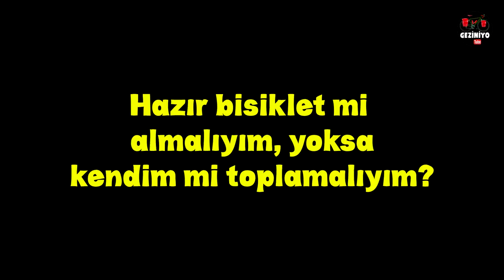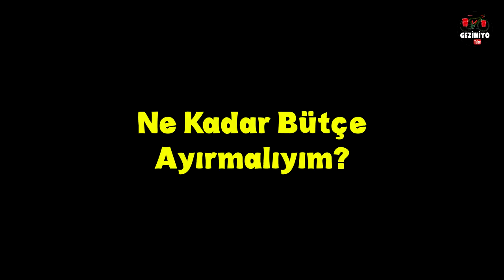Hangi Bisiklet? Doğru Bisiklet Nasıl Seçilir?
Acaba hangi bisikleti almalıyım? İlk defa bisiklet alacağım ama bisiklet nasıl seçilir bilmiyorum. İşte bu videoda hangi bisikleti nasıl tercih edeceğinizi ve kullanımına göre bisikletlerle ilgili öneriler bulacaksınız...